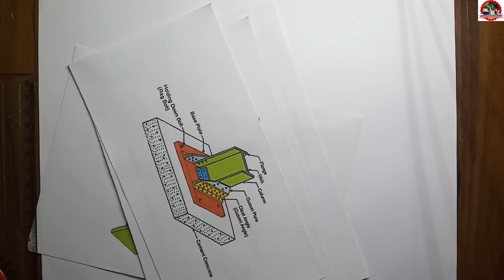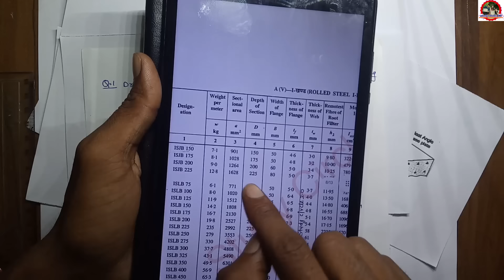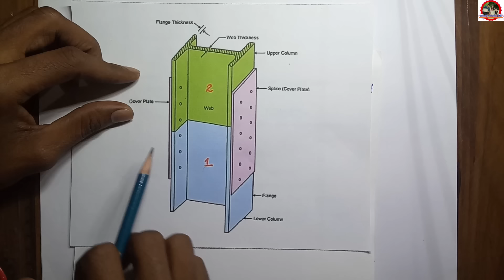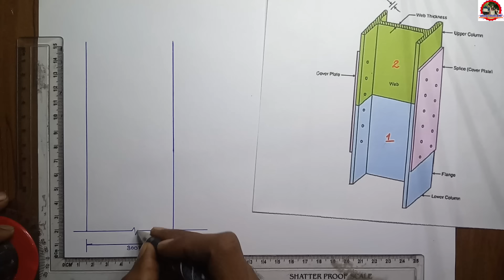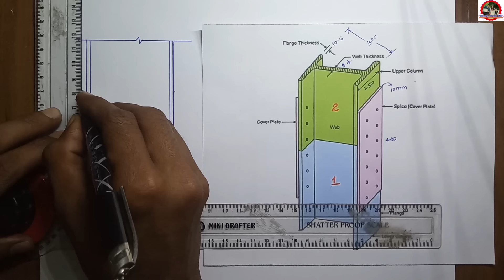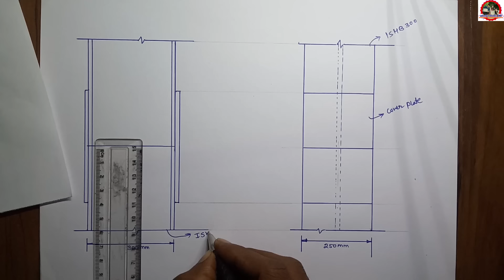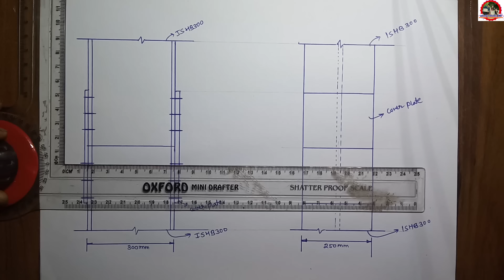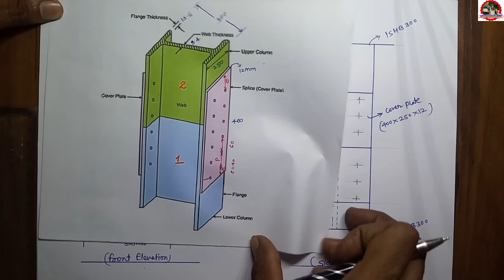Steel Structure Drawing Upbte Civil 6th Semester || Equal Column Splicing Drawing ||Dss Drawing